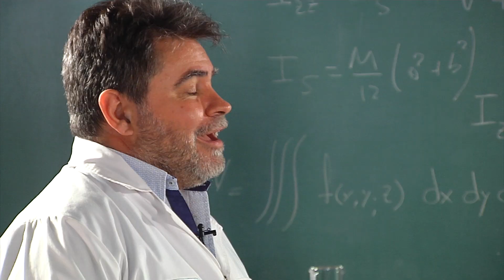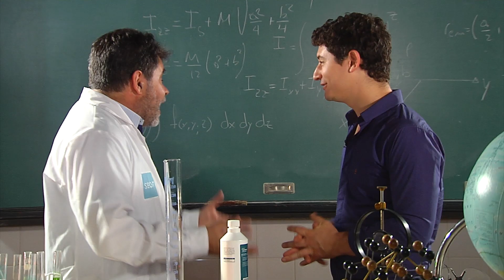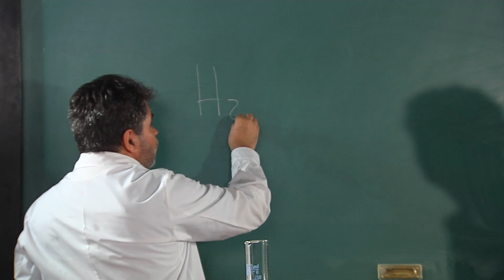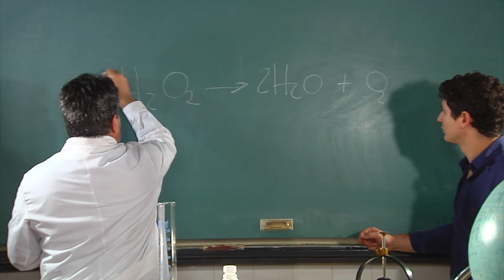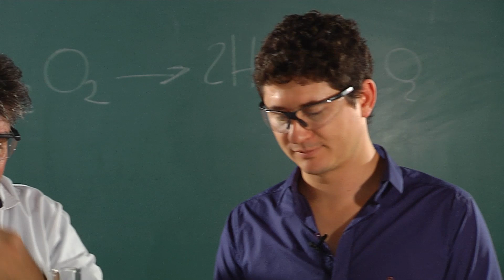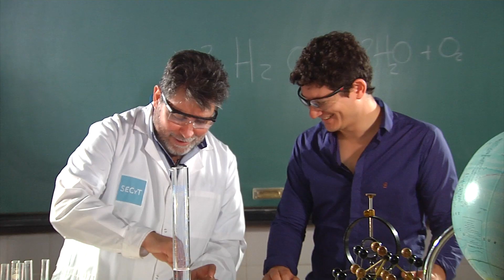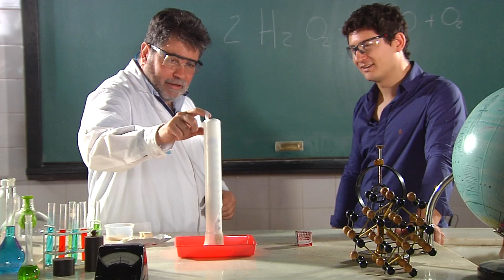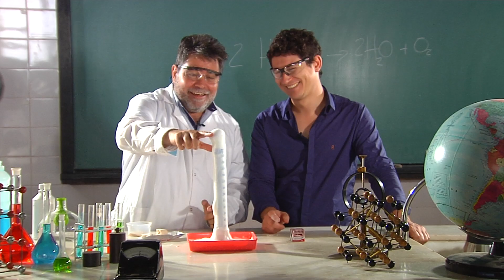Experimento: "dentífrico para elefantes" | Átomos | Programa 1 | Bloque 2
Nos metemos al laboratorio del Profe Javi y aprendemos a liberar oxígeno y fabricamos un "dentífrico para elefantes"